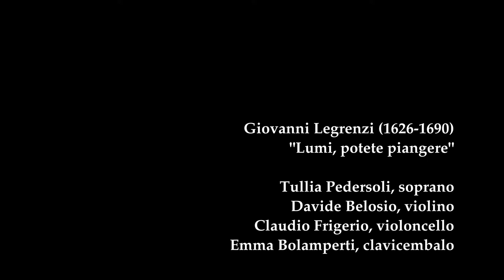G. LEGRENZI - "Lumi, potete piangere", Tullia Pedersoli soprano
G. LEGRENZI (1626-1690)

Aria "Lumi, potete piangere"
da "La divisione del mondo"

I SOLISTI AMBROSIANI
Tullia Pedersoli soprano
Davide Belosio violino
Claudio Frigerio violoncello
Emma Bolamperti clavicembalo

FESTIVAL MUSICA SIBRII 2021
X Festival di Musica Antica del Seprio
Concerto Streaming

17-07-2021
Cislago (VA), Chiesa S. Maria della neve, località S. Maria inziata

in collaborazione con: Pro Loco Cislago